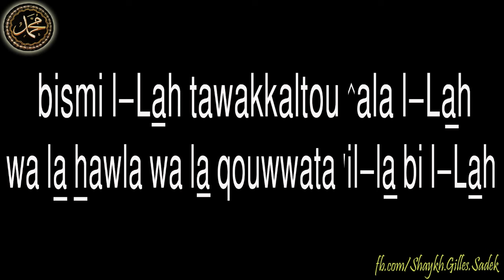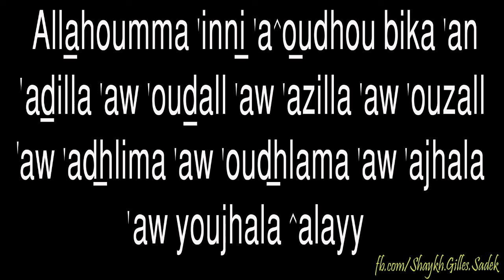Invocation lorsqu'on sort de chez soi - Shaykh Gilles Sadek